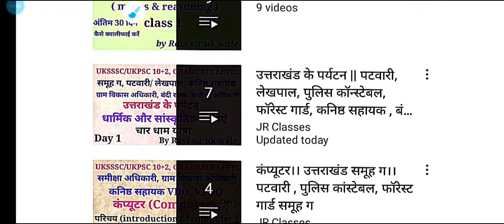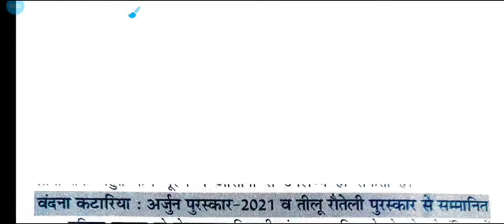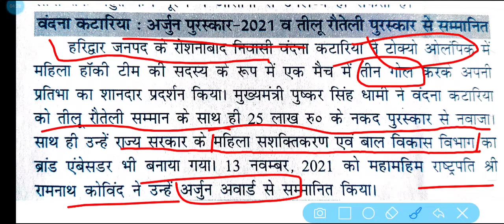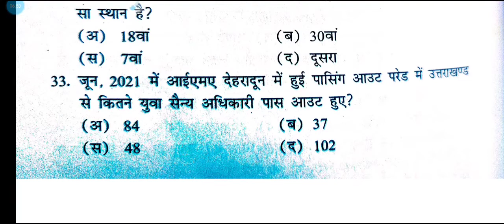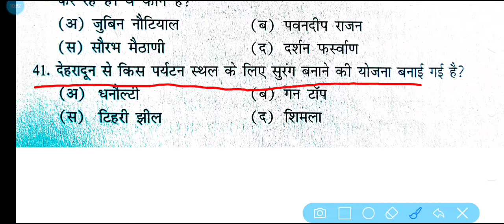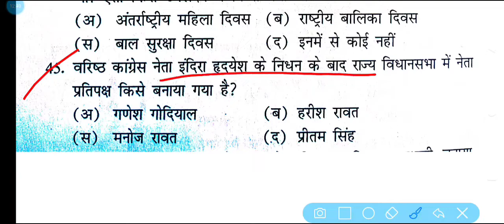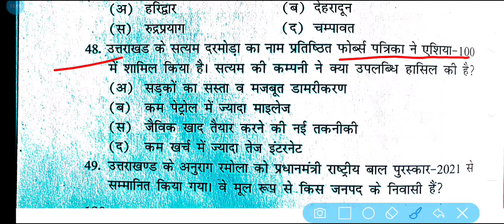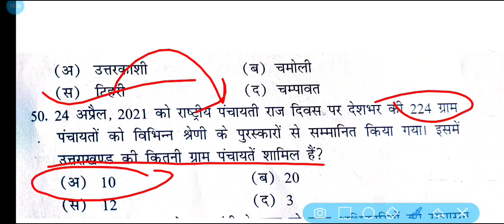उत्तराखंड बिन्सर ईयर बुक सीरीज 6 | उत्तराखंड करेंट अफेयर्स के टॉपिक|| उत्तराखंड समूह ग के सभी एग्जाम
Hello friends

welcome to
JR Classes

उत्तराखंड जीके के महत्तवपूर्ण टॉपिक
गैरसैंण
भूगोल, ऐतिहासिक पृष्ठभूमि,और राजधानी
उत्तराखंड के महत्वपूर्ण संस्थान

भारत  इतिहास